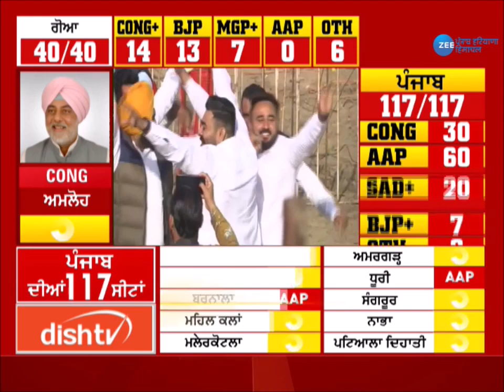ਧੂਰੀ ਤੋਂ AAP ਦੇ CM ਉਮੀਦਵਾਰ ਭਗਵੰਤ ਮਾਨ ਚੱਲ ਰਹੇ ਅੱਗੇ | ZeePHH